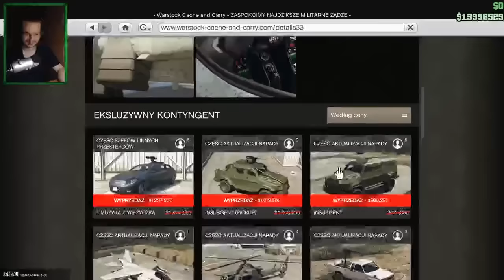Janusze zbrodni! | GTA Online